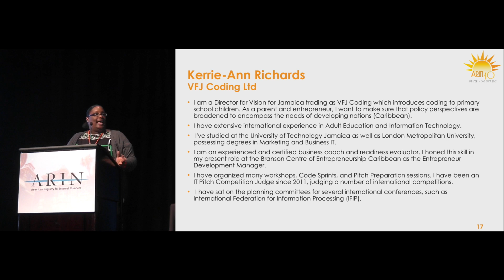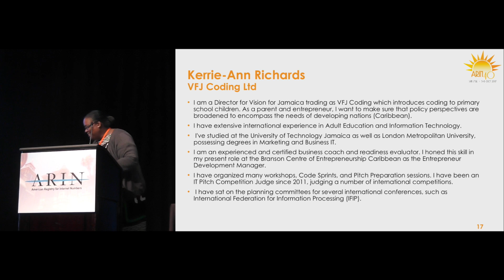Kerrie-Ann Richards - ARIN Advisory Council Candidate Speech